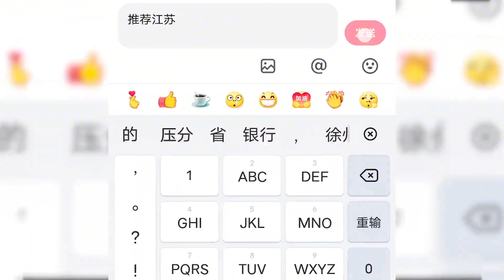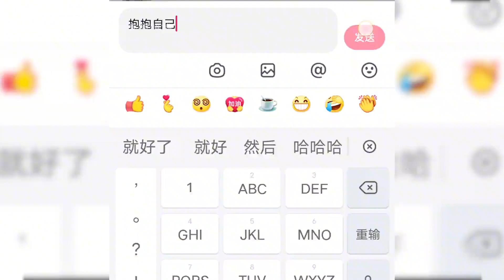一場生死游戲，贏的人就能擺脫寵物的身份，輸的人將背負巨額欠款